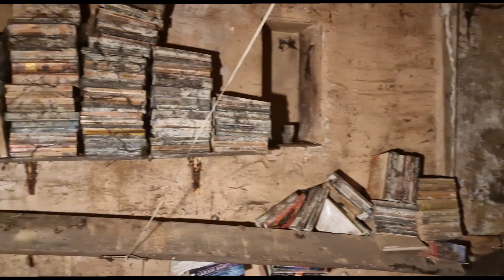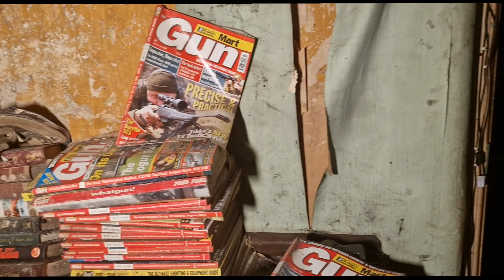Tommy Tanks off the grid abandoned house in the woods